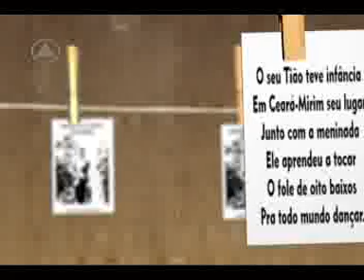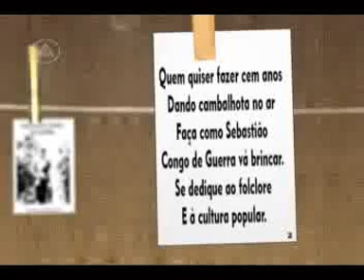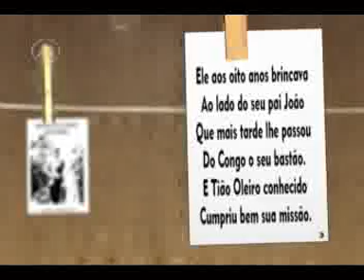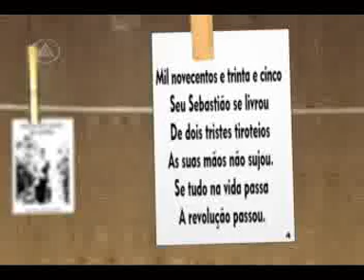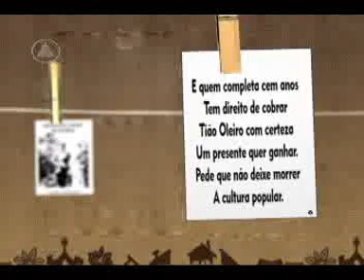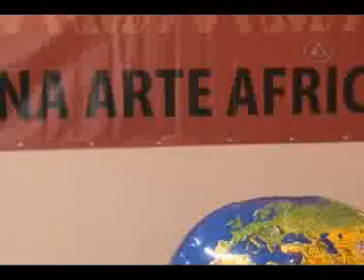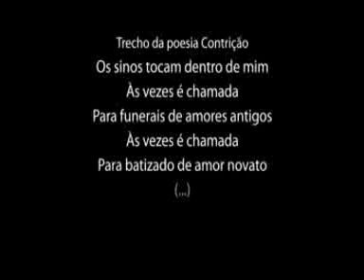Momento Cultural 16 05 2014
A nossa equipe foi a Ceará-Mirim conhecer um dos ícones da cultura potiguar: Seu Tião Oleiro, Mestre do Congo de Guerra. O Mestre completou 100 anos no dia 14 de maio e a TV Assembleia mostra pra você um pouco da história do seu Tião. Tem também a exposição "O corpo na Arte Africana", além das dicas para você curtir o seu fim de semana.

Reportagem e apresentação: Priscila Tavares
Edição de imagens: Arison Silvino e Nyander Rodrigues
Imagens externas: Erasmo Souza e Marcos Barros
Imagens Estúdio: Arimar Martins
Produção: Rosa Medeiros e Rita Machado
Direção: Cristiane Rodrigues

O Momento Cultural é veiculado de quinta a domingo durante a programação da sua TV Assembleia. Não perca! (Canal 50 -- aberto) (Canal 9 -- Cabo Telecom).